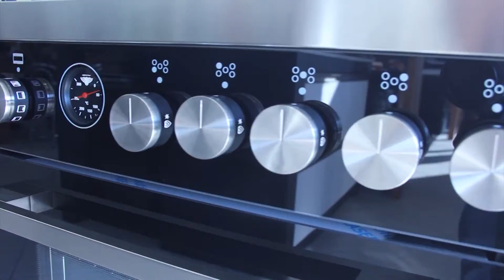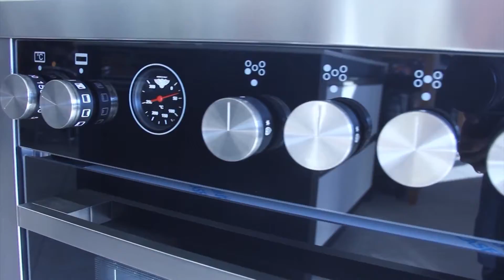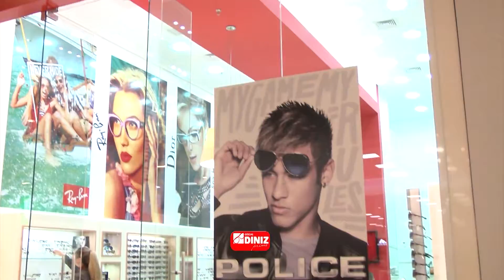BonVivant 14 05 2016